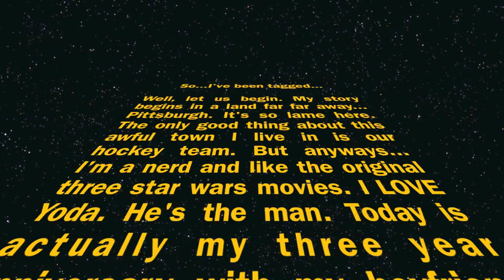RAWR some tagged shizz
yup the description says it all lolol